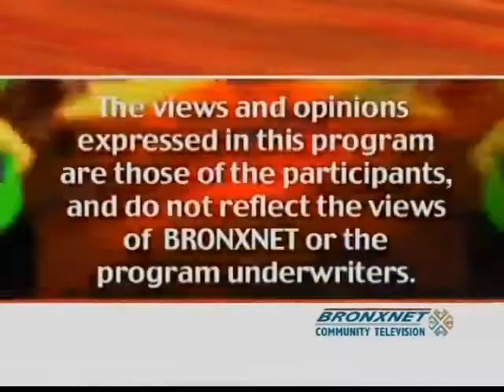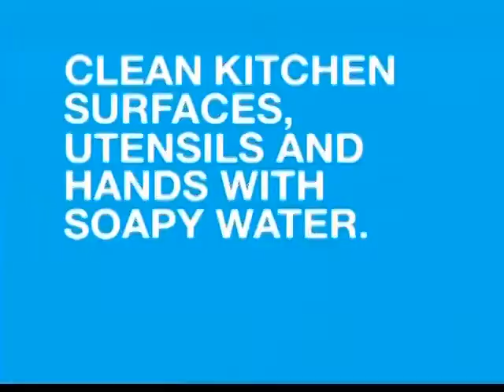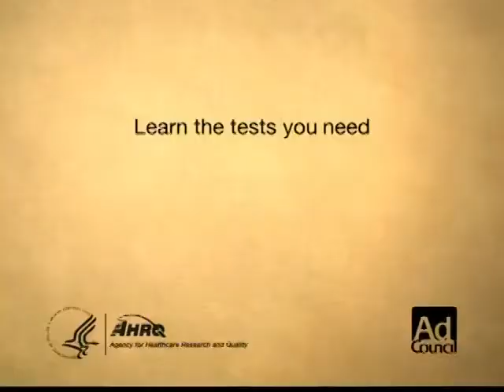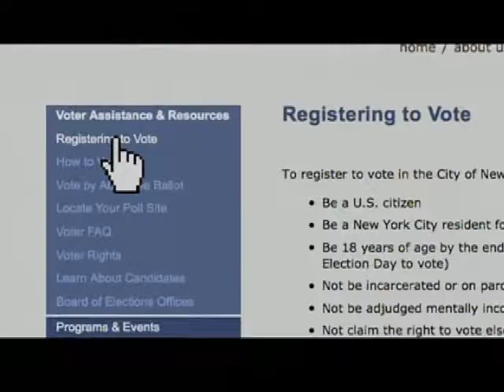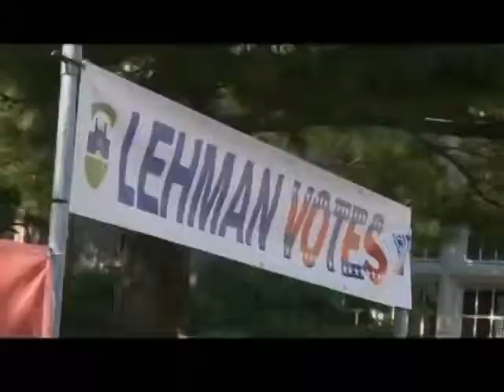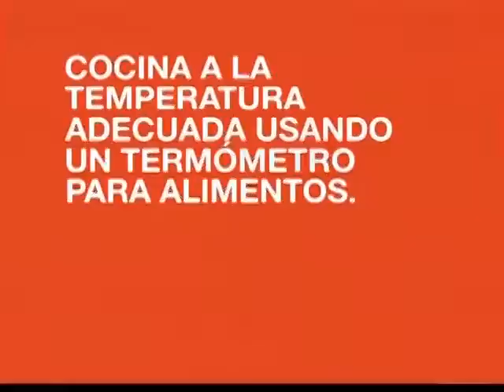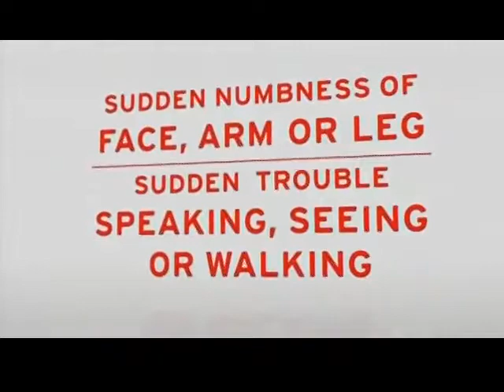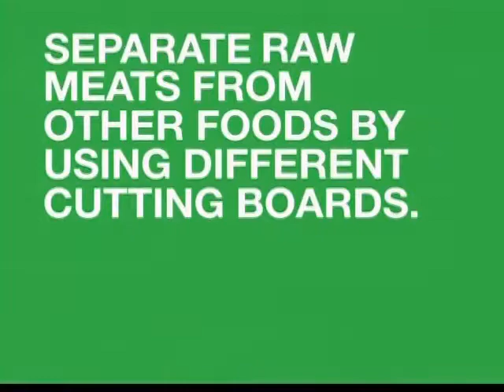Open Friday | Oct. 5, 2012